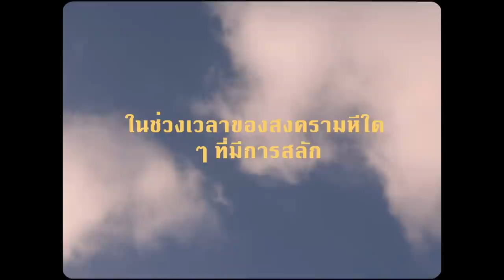Wineson - Daisy (Official Video)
Official music video for 'Daisy' by Wineson.
The song is a social critique to all the stereotypes of being whatever the people want you to be. It's a claim to leave the complexes out and be whoever you want to.

Credits
Director: Roger Costello
Actors: Hélène Bord, Luke Wineson, John Sea Rizzo, Guillermo D. Lion and Javier Echavarri.
Editor: Roger Costello